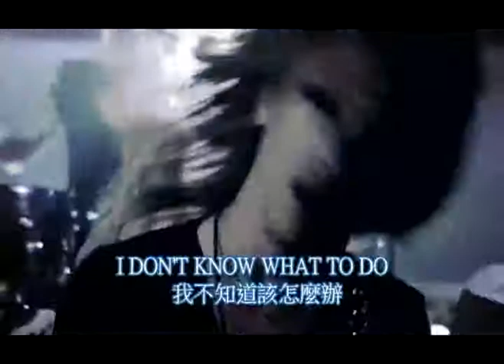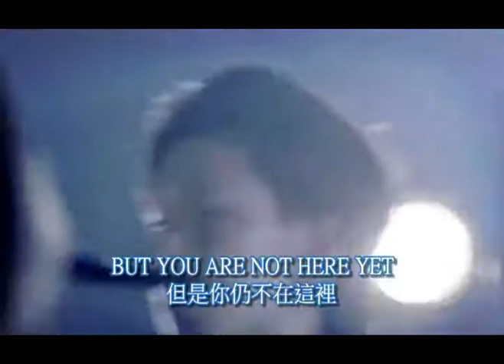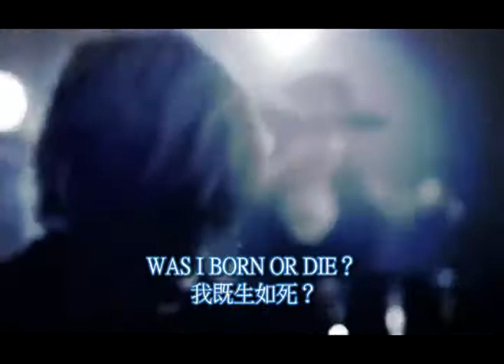GYZE - DESIRE (英/繁中字幕)